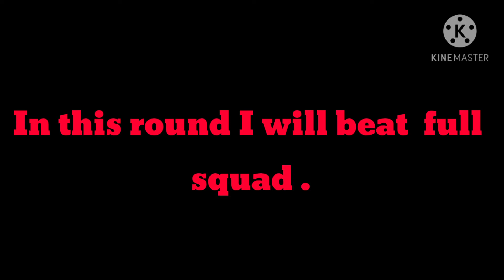Best Clash Squad Match between two e-sport teams.🔥🔥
1.Garena Free Fire Indonesia Live 🇮🇩
2.Garena Free Fire Brazil Live 🇧🇷
3.Garena Free Fire Brasil Live 🇧🇷
4.Garena Free Fire India Live 🇮🇳
5.Garena Free Fire Singapore Live 🇸🇬
6.Garena Free Fire Thailand Live  🇹🇭